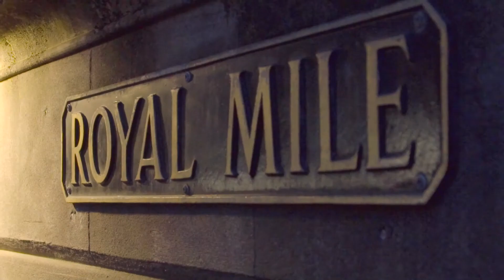FME World Tour 2017 wrap up video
Check out our wrap up video from the 2017 FME World Tour and register for the 2018 event